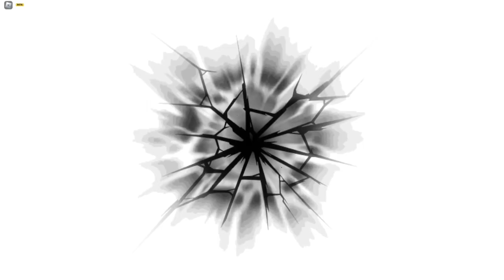Comet // Sol's RNG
uhhh no idea cuz was in a meeting and the audio just eyashsajnfds

uhhhh yeah happened when i just joined and i couldnt be less surprised since i already got it, diff is just a breakthrough anywayz

ye